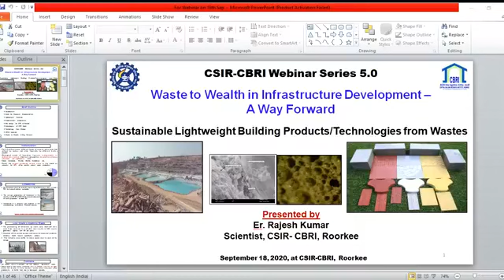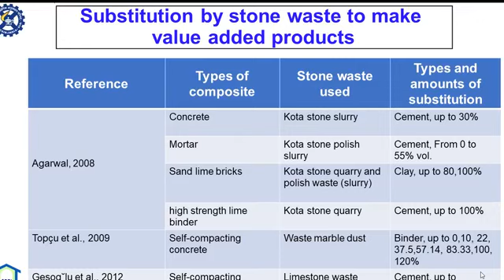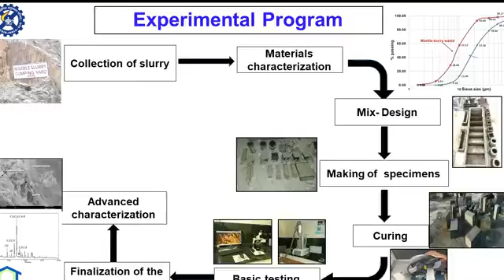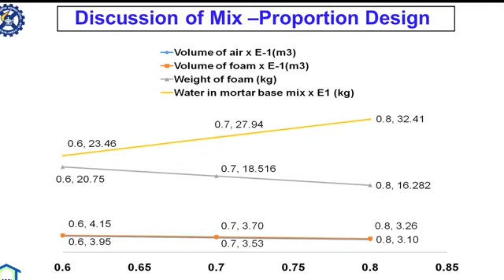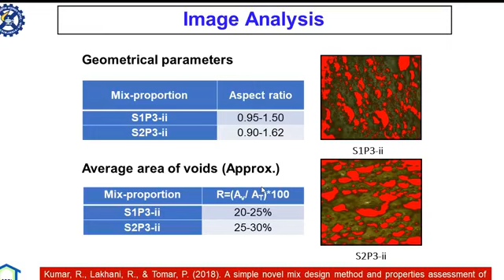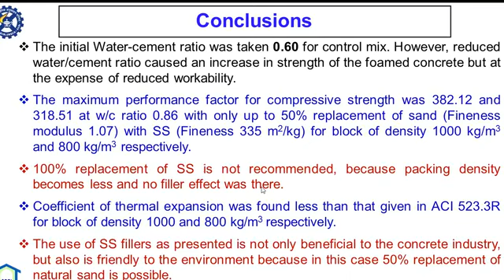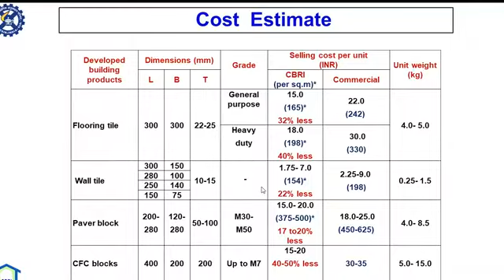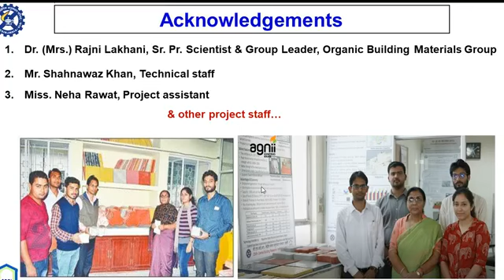Lightweight Concrete from Waste/ Stone Waste Utilization at CSIR-CBRI, Roorkee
The viewers will learn about the fundamentals regarding Stone, Stone waste, Lightweight Concrete. After seeing the lecture; they can learn - How to prepare low weight Concrete from any Kind of Waste?